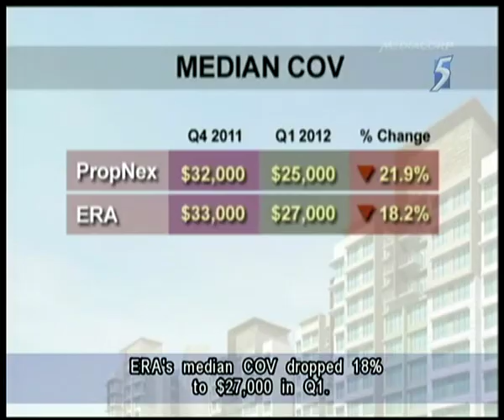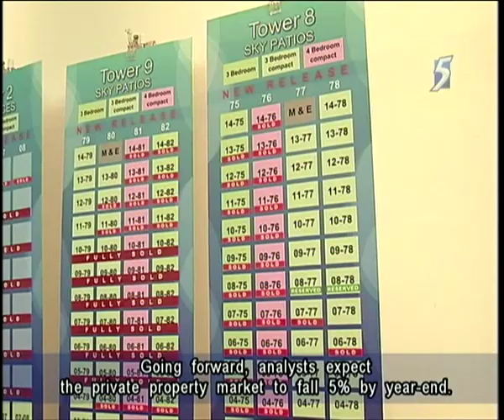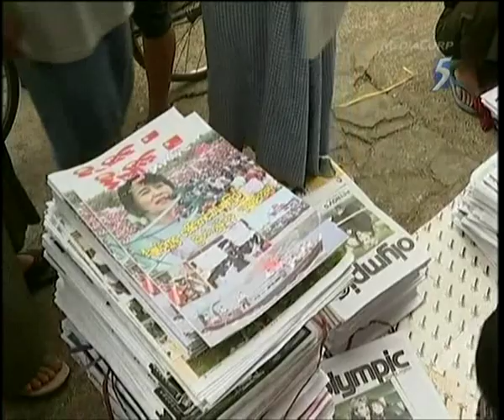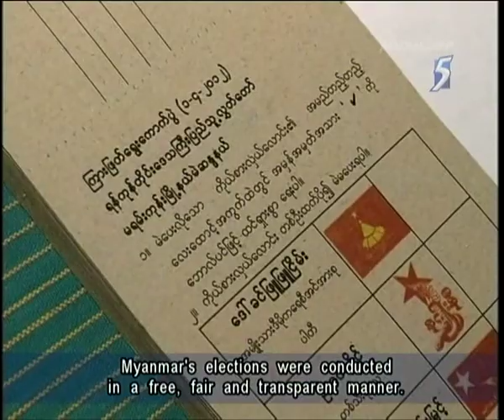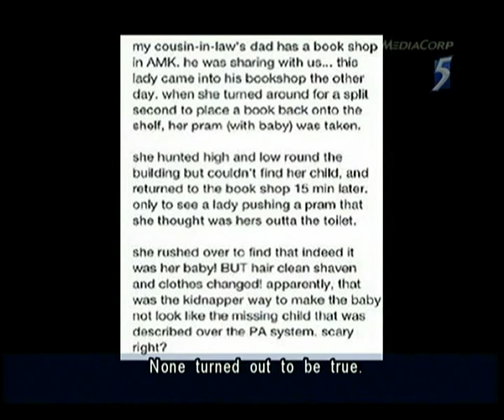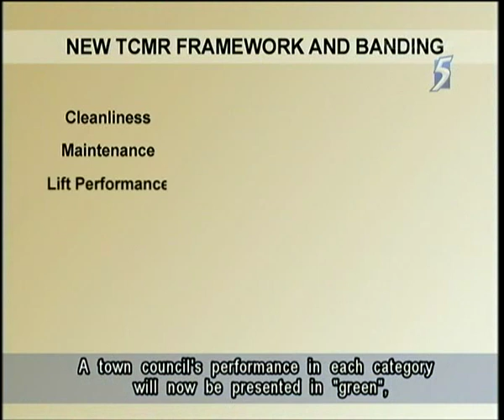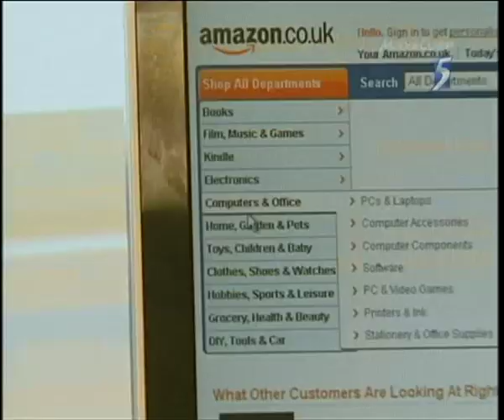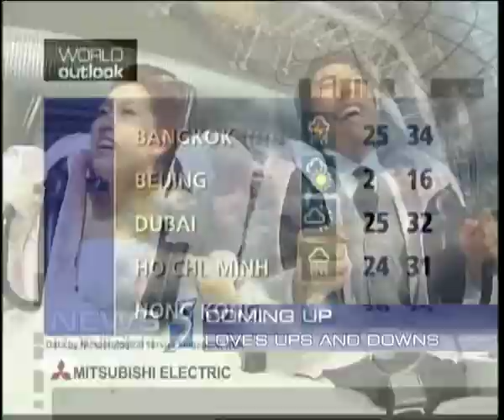Singapore Channel 5 News 9.30PM @ 02-04-2012